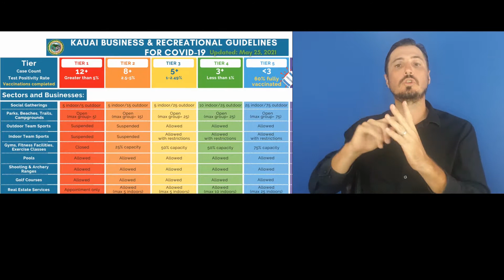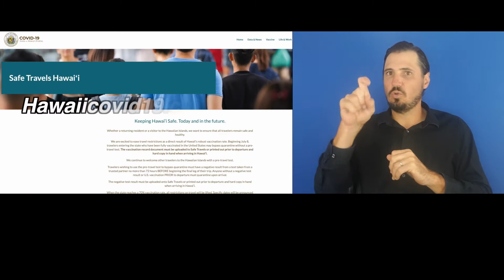6/28/21 Kauai County COVID-19 Update